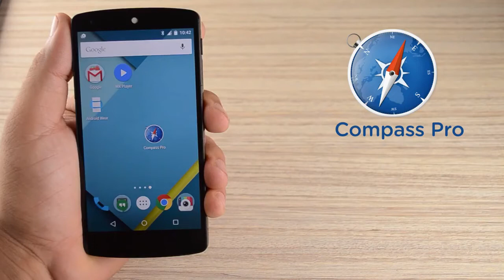Compass Pro For Android - App Temaplates For Sale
Best Compass app tool for your device with high accuracy. As other compass apps it displays north direction easily so, you will no longer lose your path now. Smart windows shows the accurate direction degree with large text font size.